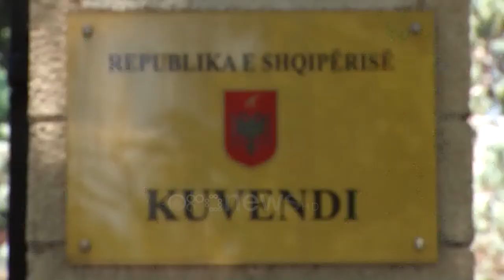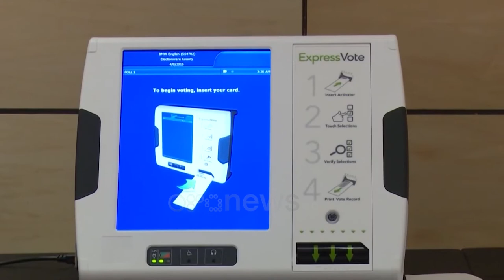Ora News - Hapet gara për KQZ e re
Dhjetë ditë pas hyrjes në fuqi të Ligjit të ri zgjedhor sipas marrëveshjes së 5 qershorit, Kuvendi i Shqipërisë ka hapur garën për formimin e Komisionit Qendror të Zgjedhjeve.

Legjislativi ka shpallur hapjen e procedurës së aplikimit për Komisionierin dhe Nënkomisioner shtetëror, për 5 anëtarët e Komisionit Rregullator dhe 5 anëtarët e Komisionit të Ankimimeve dhe Sanksioneve.

Çdo kandidat që plotëson kriteret e vendosura në Kodin Zgjedhor mund të dorëzojë dokumentacionin përkatës në zyrat e Kuvendit deri me 18 shtator.

Në dosjen e tyre përveç dëshmive për aftësitë profesionale duhet të jenë të plotësuar edhe formulari i dekriminalizimit dhe i dekomunistizimit.

Pasi të përfundojë afati i aplikimit Komisioni i posaçëm parlamentar, ku do të marrë pjesë edhe i dërguari i PD, do të kalojë në vetting të gjithë kandidatët që më pas të votohen në seancë plenare.

Komisioneri dhe nënkomisioneri do të votohen të ndarë ndërsa lista me 5 anëtarët e rregullatorit dhe 5 anëtarët e KAS-it do të shkojë në bllok për miratim. i gjithë ky proces duhet të përfundojë deri me 19 tetor, pasi sipas Ligjit të ri zgjedhor pas kësaj data, KQZ e re duhet të nisë punën për zgjedhjet e ardhshme parlamentare dhe implementimin e teknologjisë, një përgjegjës që pritet ta marrë në ngarkim i zgjedhuri i opozitës jashtë parlamentare.